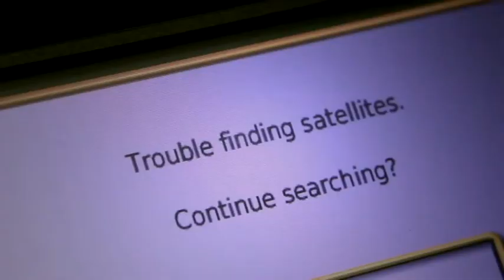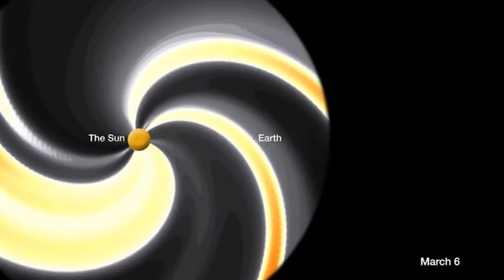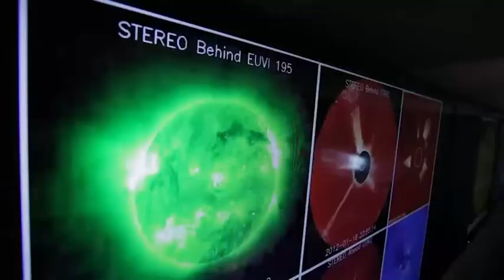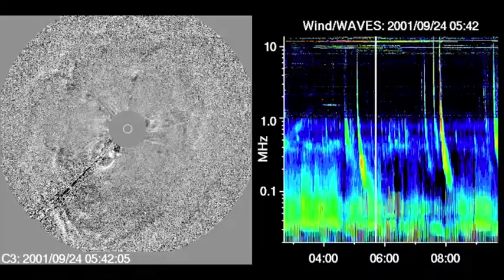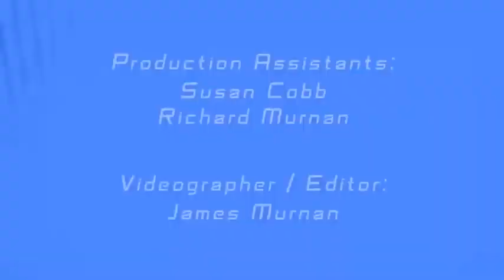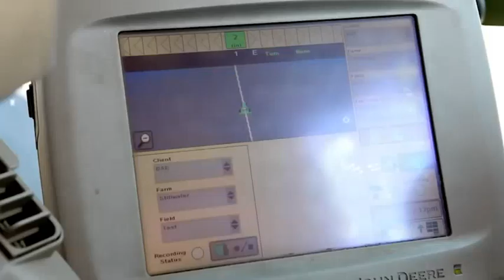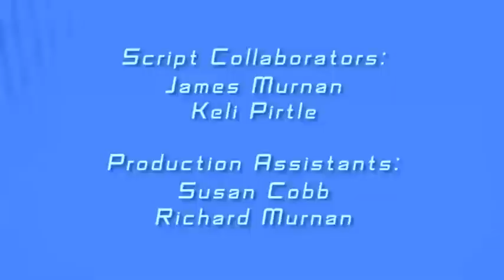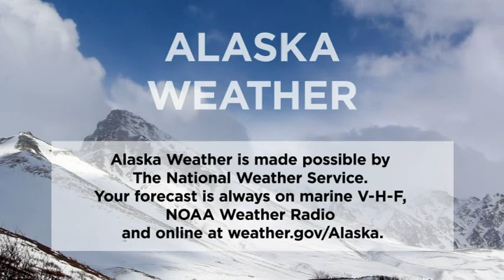March 30th, 2018 - Alaska Weather